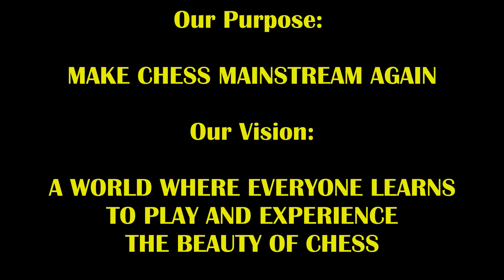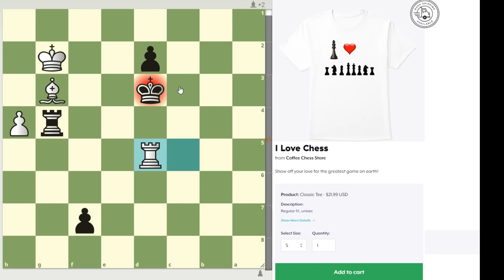11 Year Old Prodigy’s Flex Makes Him LOL! Feisty Forest vs Monster Marchand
This is gonna be a clutch of all clutches!
Encourage Forest To Play More By Getting Him Fruit Smoothies! (he's not old enough to drink coffee or have Paypal so the account is under his dad's name, David S.)